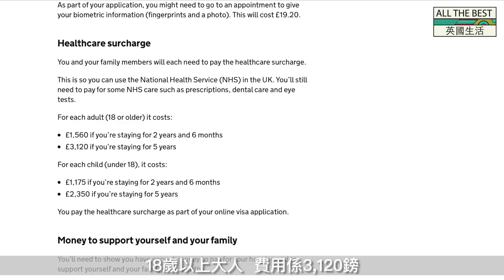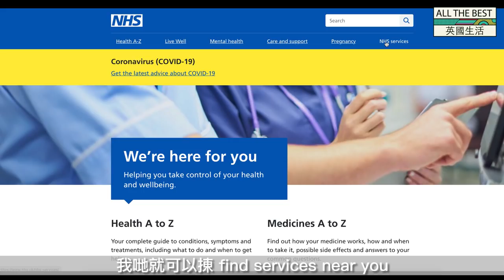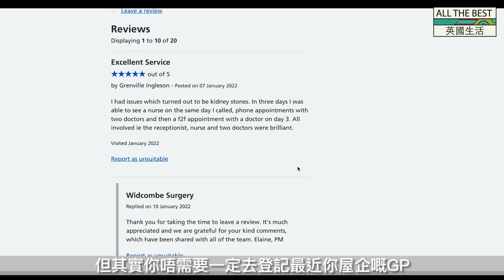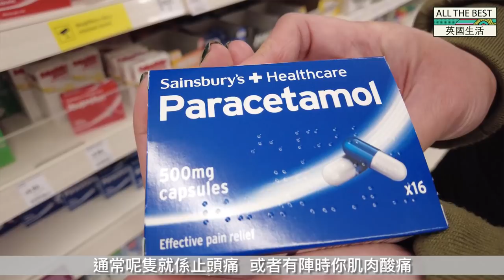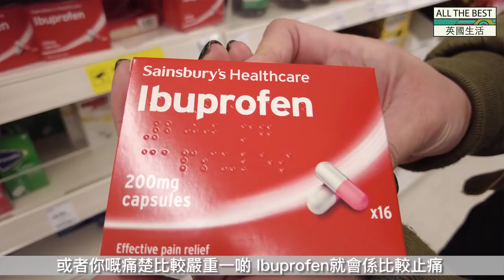【英國生活】英國醫生好抵睇 門診入院都免費？NHS 大拆解！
之前分享過一啲英國行街買餸同生活資訊，今次就想講一個更加貼身嘅 topic，就係睇醫生啦。大家都知英國睇醫生，唔似香港落街去診所咁方便，touchwood 喺呢邊唔舒服嘅話，可以點用 NHS 求醫？你又知唔知去門診、入院都係免費？快啲睇下呢條片，了解英國嘅醫療資源啦！